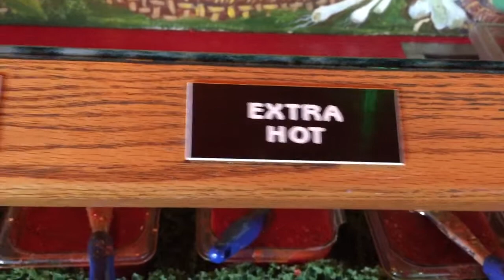Salsa choices in Arizona